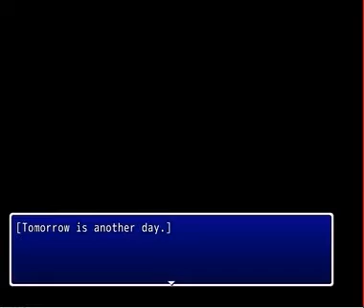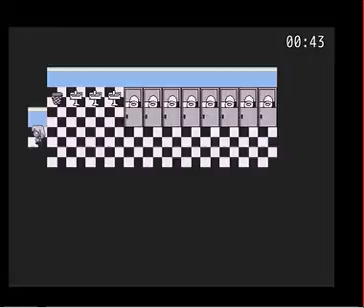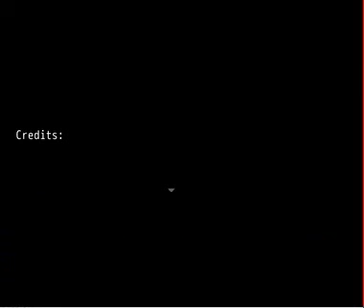Fnaf but I flirted with William Afton aka the man behind the slaughter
I finally reached 1,000 subscribers!!! so as a gift for my followers, i took the time out to make a gaming video, for the first time that is...and it so happens it's over one of the fnaf night guards i simp for...so you lovely little peeps will hear me fangirl over this eggplant, rip me TwT